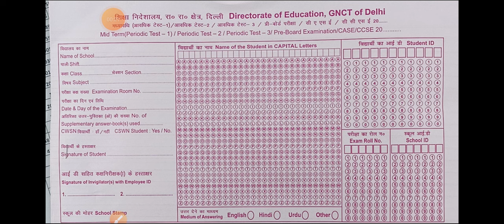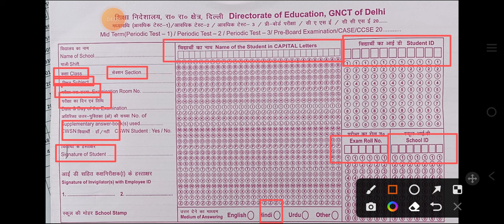How to fill Answer sheet details | रिस्पांस शीट पर detail भरने का सही तरीका | details कैसे भरें?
How to fill response sheet in CBSE Exam
How to fill answer sheet details with out any mistake
आंसर शीट पर डीटेल्स भरने का सही तरीका।